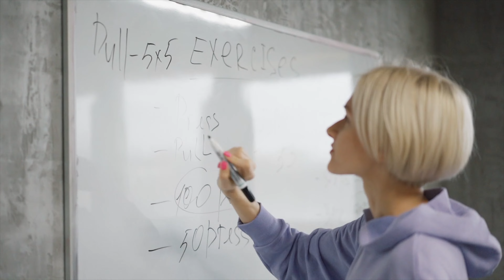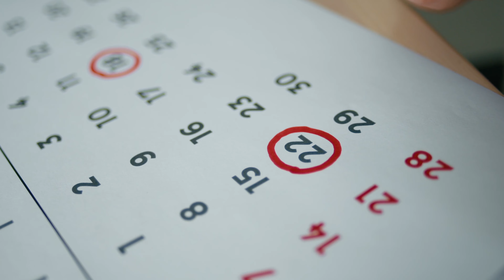Avoid These 7 Common Muscle Building Mistakes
Are you trying to build muscle but not seeing the results you want? You might be making one of these 7 common mistakes! In this video, we'll go over the most common muscle building mistakes that people make and show you how to avoid them. From not lifting heavy enough to not getting enough protein, these mistakes can hold you back from reaching your goals. We'll also give you tips and tricks on how to fix these mistakes and make sure you're on the right track to building the muscle you want. So if you're serious about building muscle, make sure to watch this video and avoid these 7 common mistakes!"

It is important to note that the information provided here is for general purposes and a video should provide the best practices, specificities and the information should be backed by professionals and scientific research.